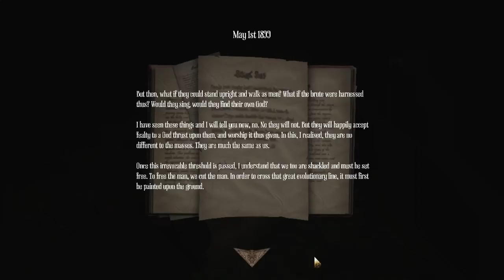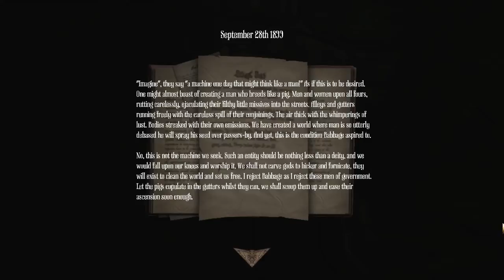Amnesia: A Machine For Pigs - 04 - Pumping Station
To advance any further, I must fix an automobile.

Set in London on New Year's Eve, 1899, the focus of the story is Oswald Mandus, a wealthy industrialist and butcher, and his relationship with his children.
Amnesia: A Machine for Pigs is a survival horror video game developed by The Chinese Room and produced and published by Frictional Games. The game is an indirect sequel to Amnesia: The Dark Descent, which was developed and produced by Frictional Games. While set in the same universe as the previous game, it features an entirely new cast of characters and time setting.